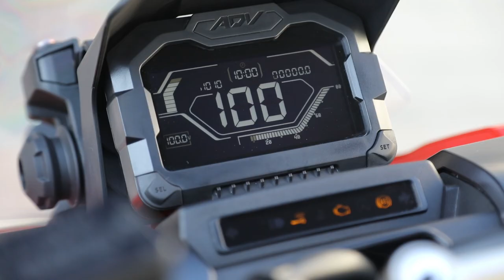Honda Scooter ADV 2021 - Clipe de lançamento